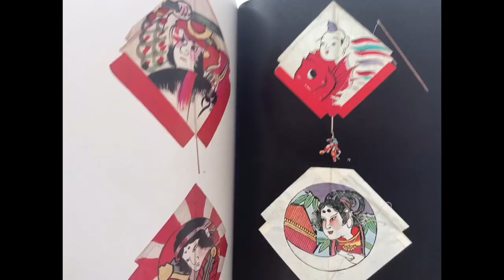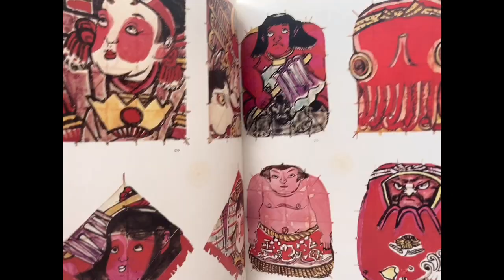Japanese kite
Author: Kazuo Niizaka
Language: Japanese
Cover: Hardcover in SlipBox and Cardboard Box
Pages: 62 (253 plates and 1 poster)
Year of publication: 1978
Size: 39,5 cm / 15.5 in
Used
Details: There is some aging mainly to the CardBox that protects the SlipBox, but overall it is in good condition. Please see the pictures on our website for your reference.